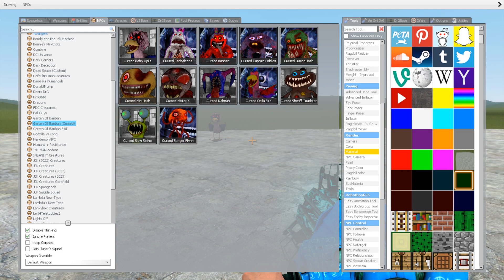NEW CURSED THOMAS AND FRIENDS VS ALL GARTEN OF BANBAN 2 & 1 IN GARRY'S MOD!